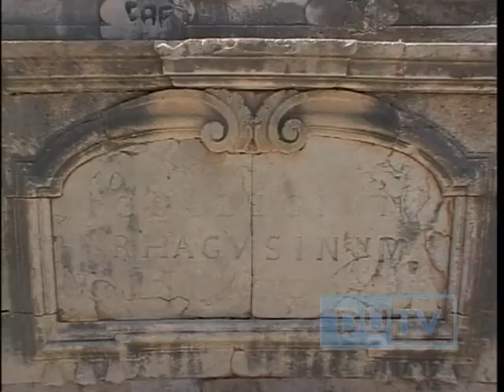20130705 SRĐANA ŠIMUNOVIĆ